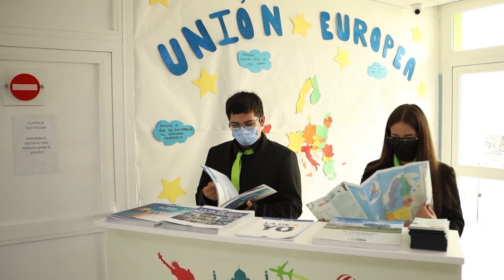Video CIFP Simone Ortega